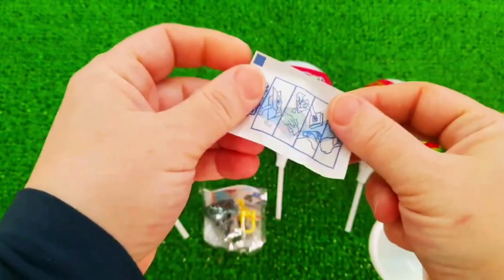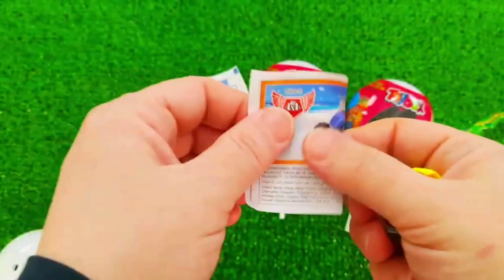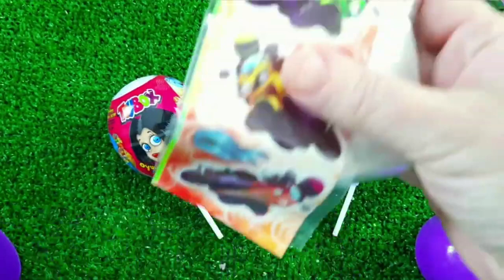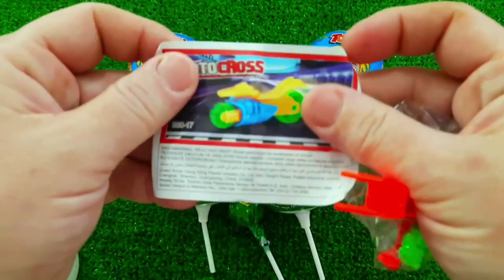7 Rainbow Satisfying Video, DIY How to make Rainbow Slime Candy Baby Shark Kinetic Sand Cutting